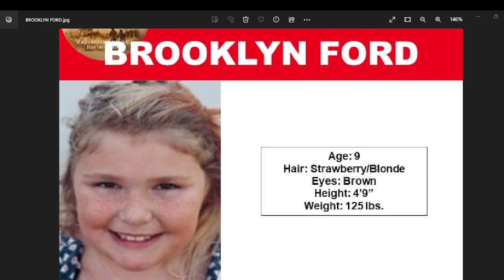9 YEAR OLD BROOKLYN FORD WAS ABDUCTED FROM BRADLEY SOUTH DAKOTA - YOU CAN HELP BRING HER HOME!!!!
ALCOHOLICS ANONYMOUS